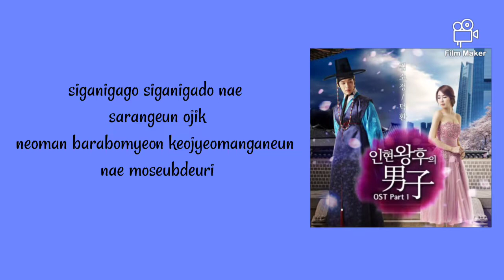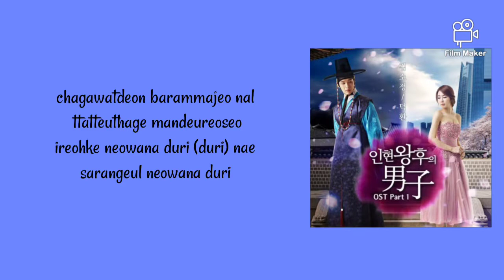Deok Hwan - I'm going to meet you (Queen In Hyun's Man OST) (Lyrics)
Artist : Deok Hwan
Title : I'm going to meet you (지금 만나러 갑니다)
Album : Queen and I Original Sound Track